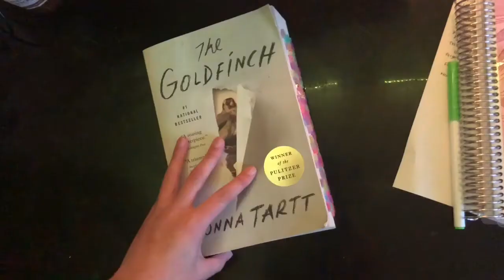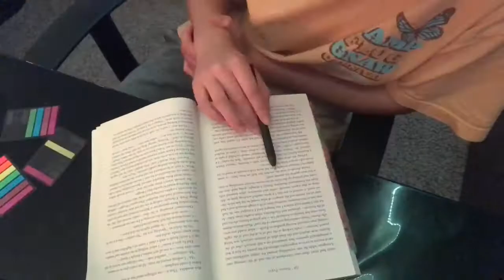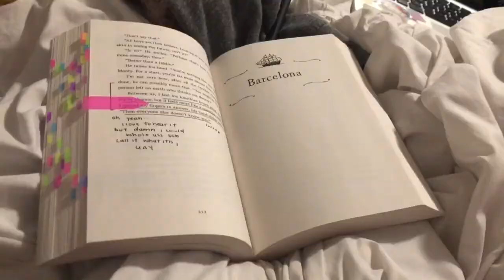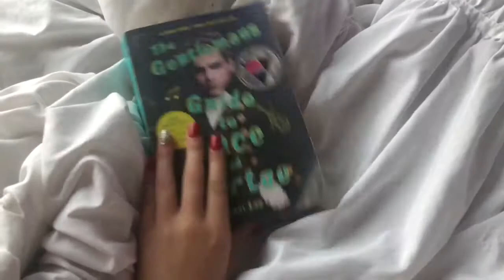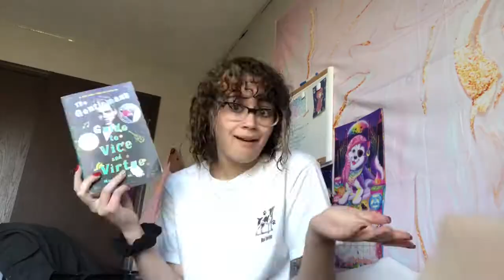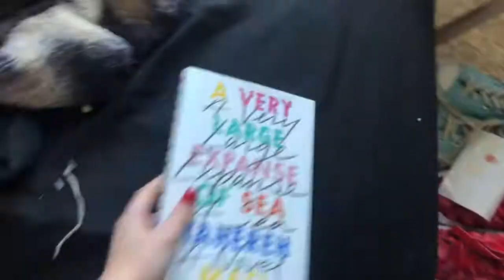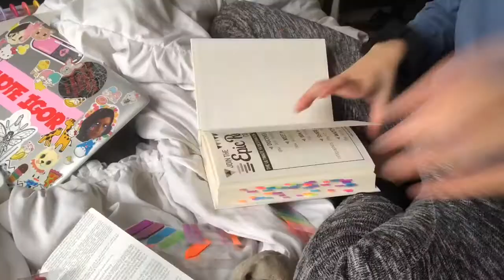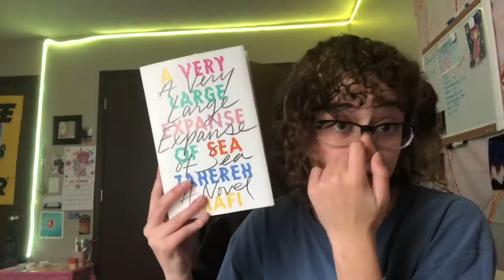Weekly Reading Vlog || Reading for the First Time in Months *yikes*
Literally not clickbait, I haven't picked up a book in ages, turns out that I still do know how to read... who would've thought o.o

This week was so nice, I truly haven't sat down and read in forever. The Goldfinch is the book that put me in this place so it seems right that The Goldfinch takes me out of this dark cold place. More book content will be coming soon yee yee fellas.